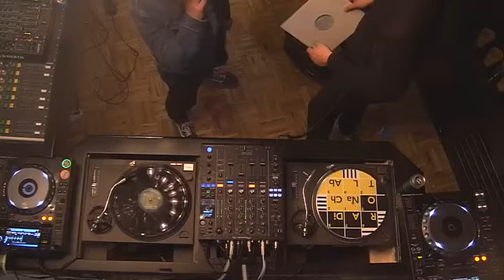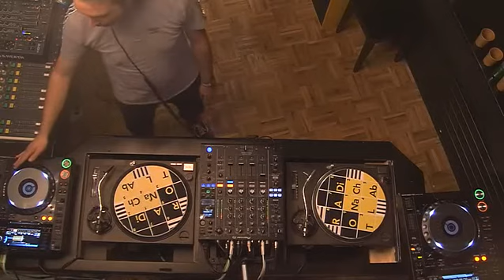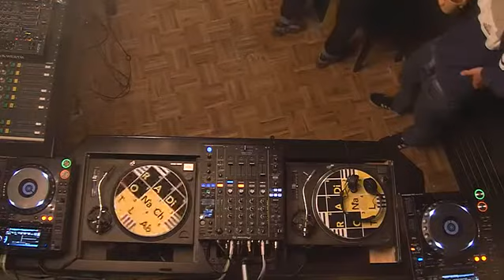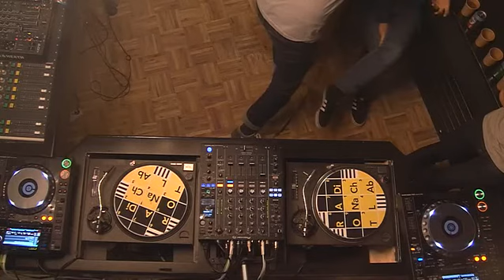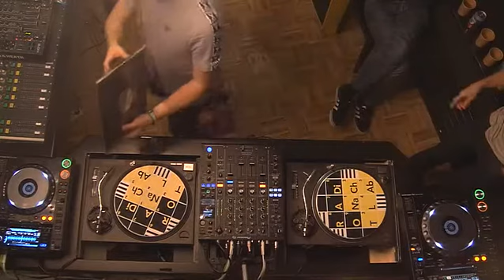Late Night Burners